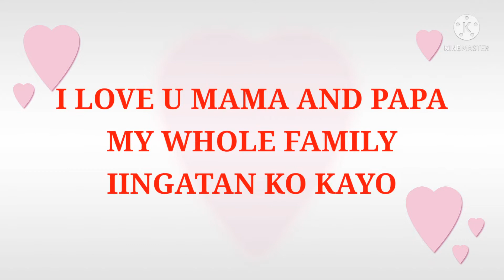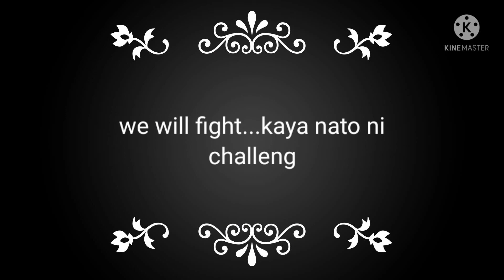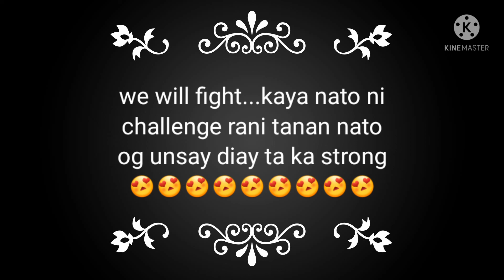Iingatan ko kayo forever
Mahal na mahal ko kayong lahat...mama pagsubok Lang yan satin...kaya laban Lang tayo...